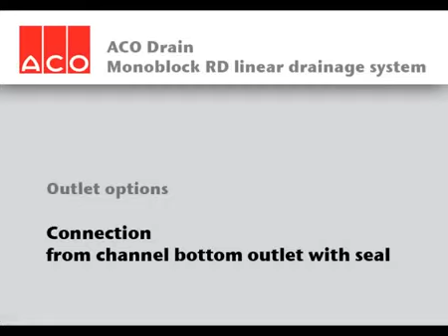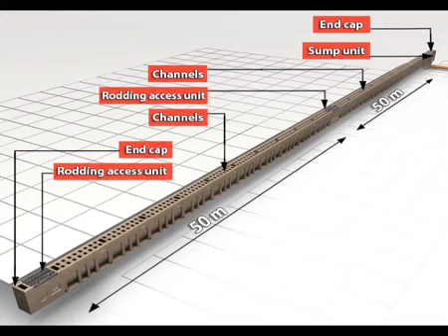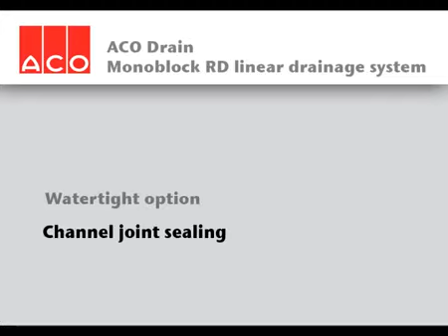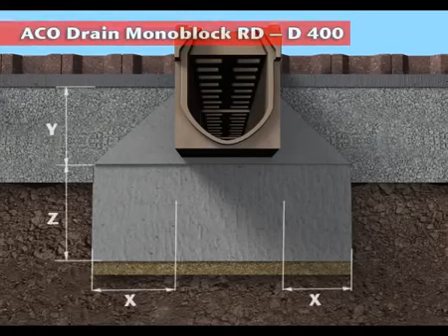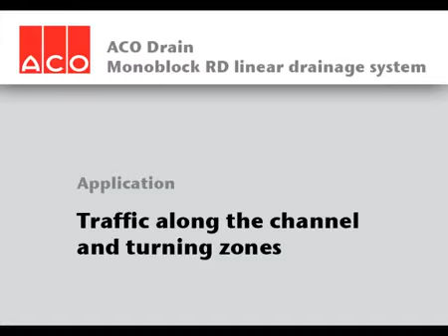ACO DRAIN® Monoblock RD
Všude tam, kde od odvodňovacího systému vyžadujete maximální bezpečnost a výkon najde uplatnění ACO DRAIN® Monoblock RD.